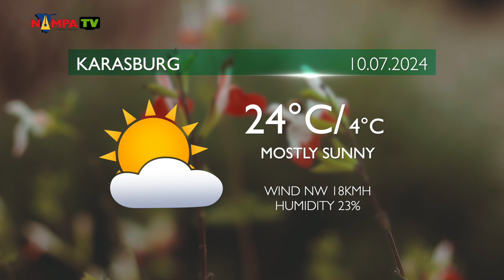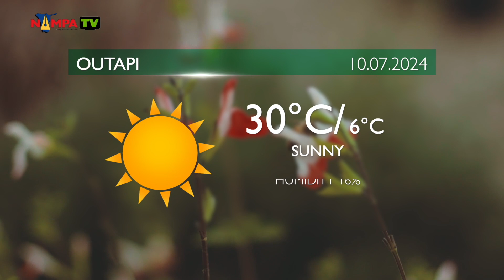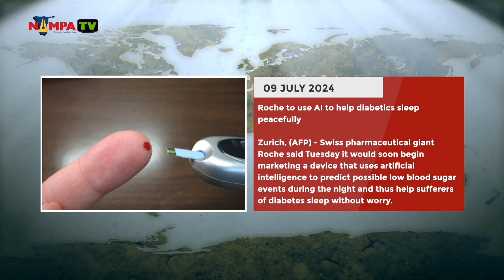PRIME TIME NEWS 09 JULY 2024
S37E11